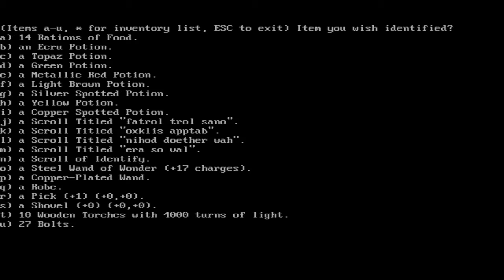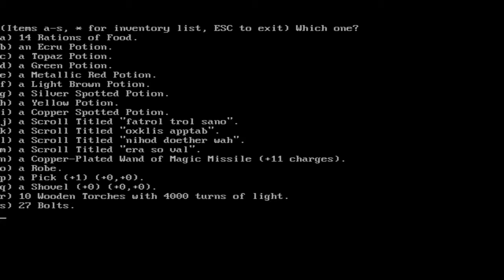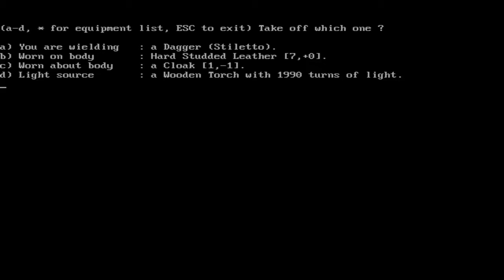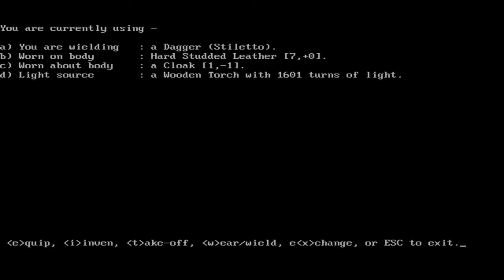Moria - The classic action RPG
I used to play this a lot when I was very young and it is still fun to play.

When you get to the lower levels, you'll see even more letters that you will fear!